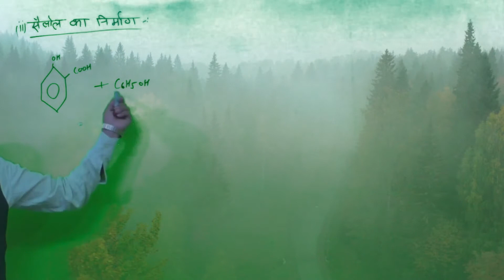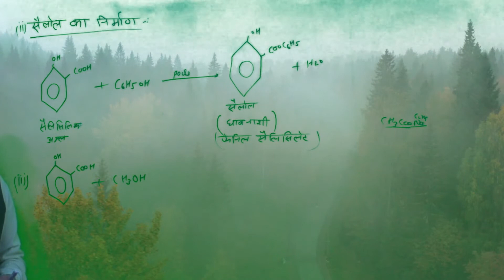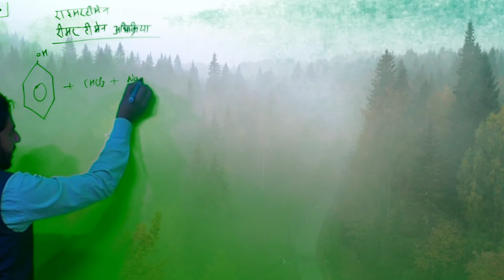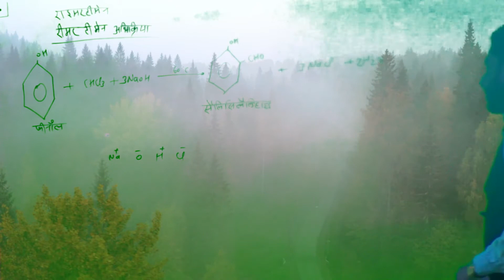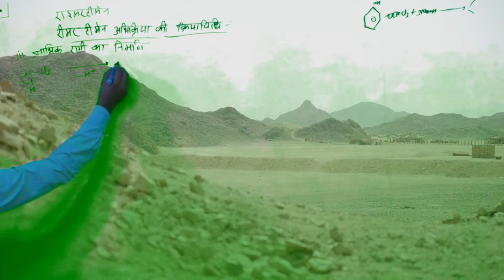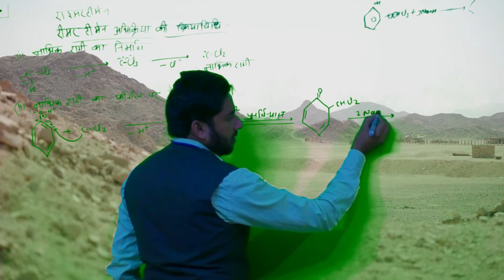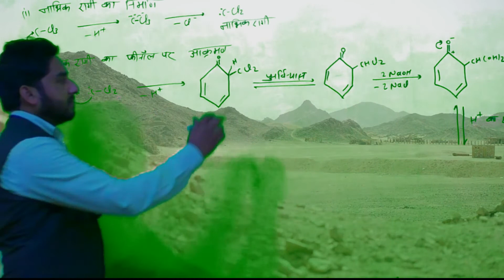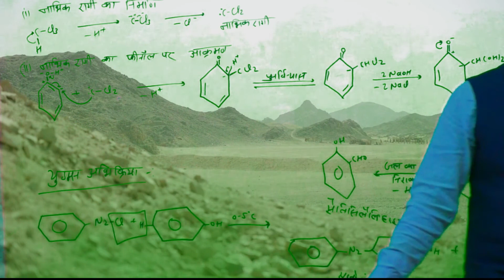class 12 , chemistry chapter 11 phenol properties selol reimer tiemann reaction